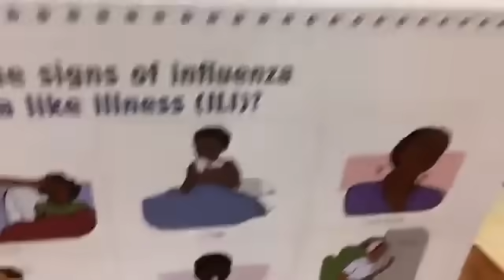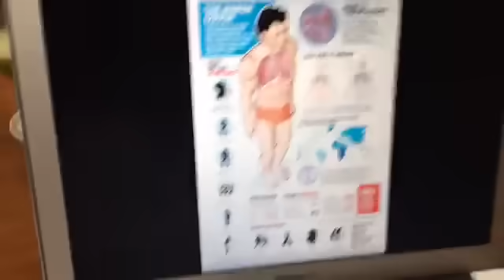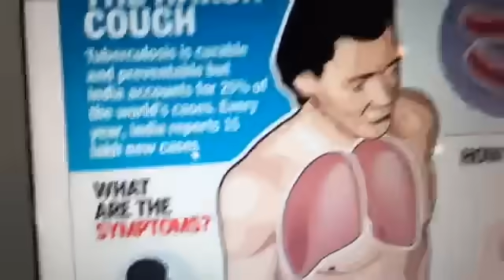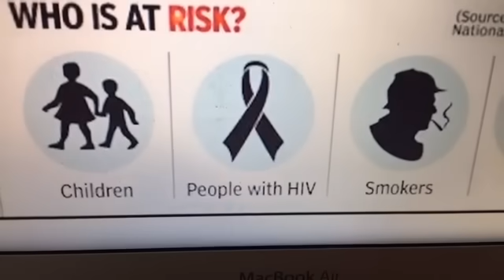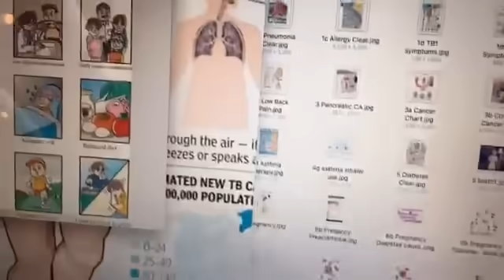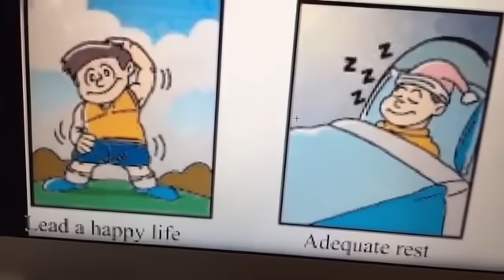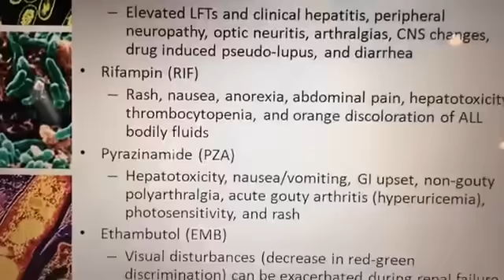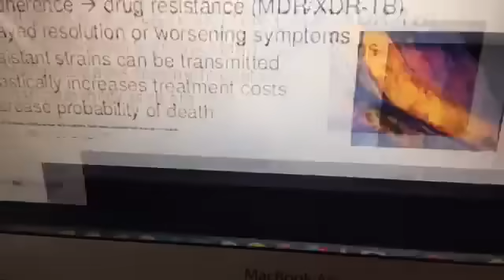Mahina ang Baga, TB, Ubo at Pulmonya; Pagkain sa Baga – ni Doc Willie at Liza Ong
Mahina ang Baga, Spot sa X-ray, Tuberculosis (TB), Ubo at Pulmonya; Pagkain para Lumakas ang Baga

Video ni Doc Willie Ong at Doc Liza Ong LIVE (01/26/17, Part 1)

1. Maraming tao ang may Tuberculosis. Puwede sila makahawa sa pamilya at ka-trabaho kapag hindi uminom ng gamot.
2. Ang sintomas ng TB ay panghihina, ubo, lagnat sa hapon at spot sa Chest X-ray.
3. Alamin ang pagkain at gamot na makatutulong sa TB at sakit sa baga. Libre ang gamutan sa health center kung may TB.